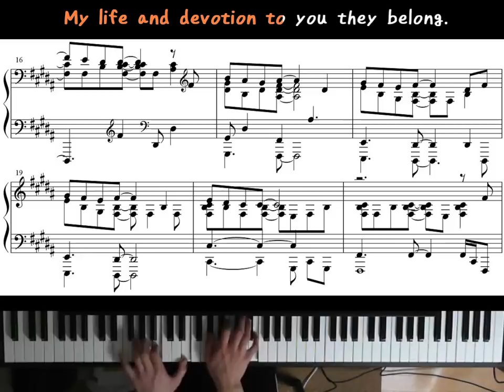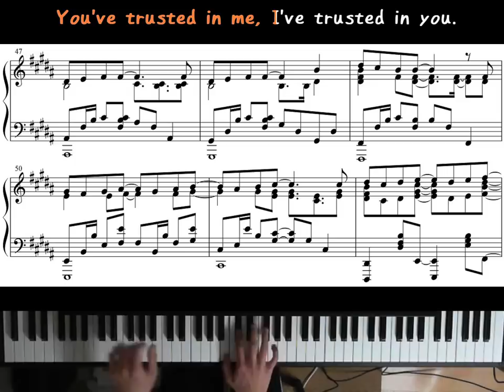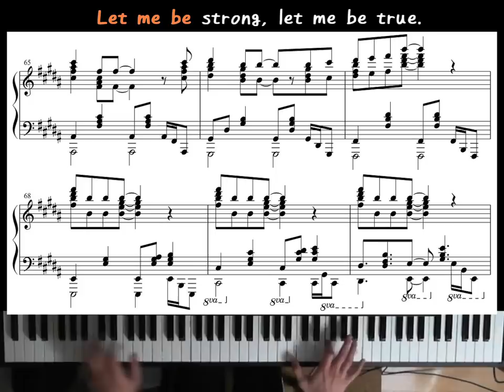JW Broadcasting (April 2015) - Never Give Up (Piano)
To sing the song.
♪♪=120
I'm pretty worried about the sheet thing so if you check "About" section in my channel again you may find out something.